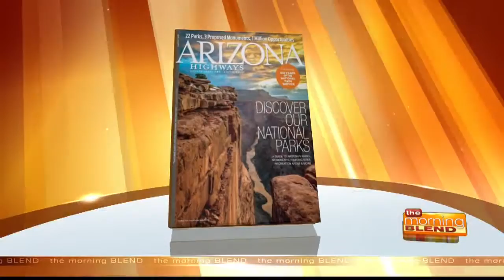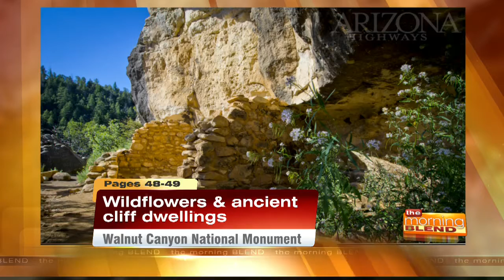Arizona Highways Magazine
Robert Steive, Editor-In-Chief of Arizona Highways, previews the August edition of the magazine: "Toroweap Overlook, Grand Canyon National Park"